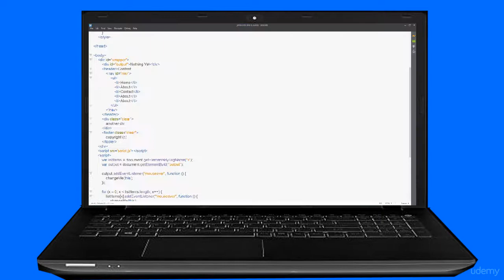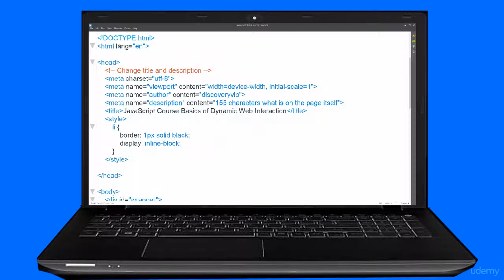Building Websites JavaScript and the DOM - learn JavaScript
What you'll learncreate dynamic websitesadd JavaScript to webpageslearn about using the Document Object Modelcreate and write JavaScript
JavaScript HTML and CSS are the three core foundations for any website.  Learn to use JavaScript, and make some your web visitors happy.  Adding JavaScript will allow you to create more interactive and more incredible dynamic web content.
JavaScript is super popular and used by most modern websites to create a better user experiences.  Its easy to get started with JavaScript as you don't need any special programs, its runs within your web browser.  JavaScript is designed for performing dynamic tasks within your web pages.
This course has everything you need to start creating your own JavaScript code.  This is a step by step guide explaining how and why JavaScript is used.   Learn the code fundamental concepts of JavaScript and how it can be used in connection to your HTML.
Explore what you can do with JavaScript!
This course covers JavaScript VariablesArrays and Objectsworking with ArraysFunctions and how to use themConditional statementsLearning about the Document Object ModelConnect JavaScript to your HTML webpageSelecting elementsUpdating CSS via JavaScriptEvents and listenersMaking your webpage interactive
This course has what you need to learn about JavaScript.  Get to know JavaScript

HD quality VideosInstructor with over 18 years Real world experienceTop links and ResourcesSource Code includedand much more
JavaScript is in demand and learning JavaScript can set you apart.  See what JavaScript can do, start creating your own code today.
this is the best JavaScript course. you can download and watch for free after enroll.